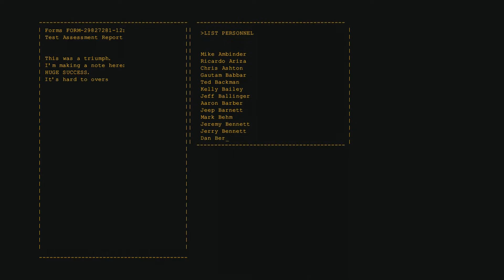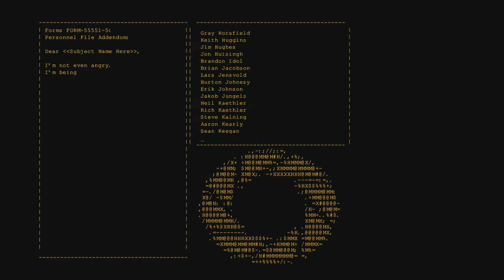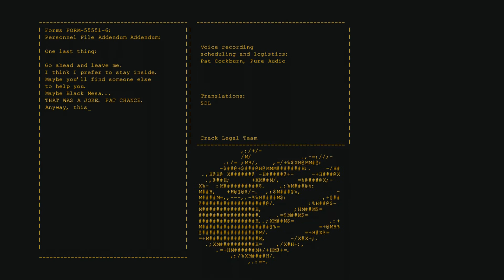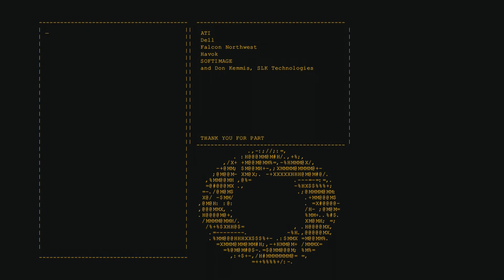Portal 1 Finale (I'm sorry!!!)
I apologise about this being the final video in the portal 1 campaign series!!

there are clues!